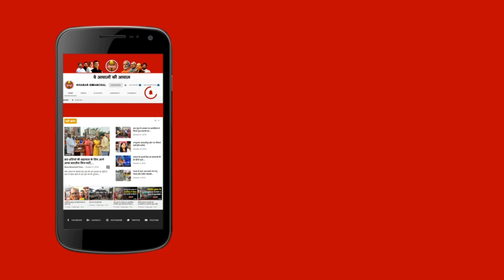Kishanganj में शिक्षक नियोजन में धांधली और Nehru College में PG कोर्स पर Live with Hasan Jawed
किशनगंज में शिक्षक नियोजन में धांधली और कॉलेजों में पीजी कोर्स क्यों नहीं Live with Hasan Jawed